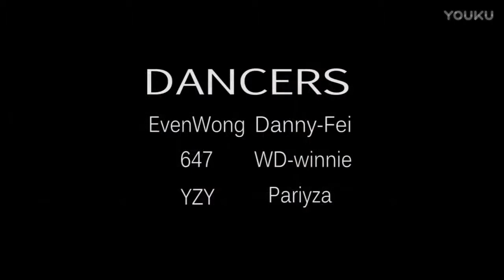【王晨艺&BYY&毕小清】Animal｜BYY&毕小清老師編舞【嘉禾舞社】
晨艺 王晨藝 創造營2019 4大投票通道已開啟，為了晨艺老師能出道，小野獸們要努力投票，讓晨艺老師知道我們支持他！投票方式在下面。

四大投票道通如下，每天都可以投：

4⃣  纯甄小蛮腰创造营（微信小程序）
微信搜索“纯甄小蛮腰创造营”➡ 点击上方扫一扫➡ 扫码加票数➡ 再投票。
点赞撑腰规则:第二阶段纯甄小蛮腰为一瓶一码，一码4次点赞撑腰机会，一箱40次

 舞蹈擔當+
奶煙嗓+
性格溫柔+
聲音好聽+
台下小奶狗+
台上大狼狗+
衣品超好+
處女座愛乾淨+
可可愛愛+
超級喜歡小動物+
襯衣男孩+
沙雕+
感性+
寵妹狂魔+
寶藏男孩王 晨藝 入股不虧！